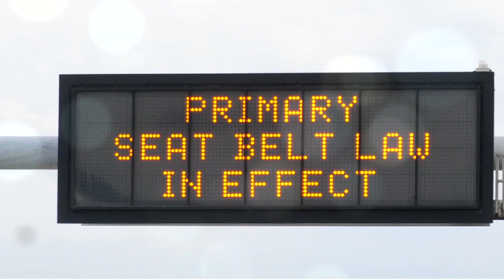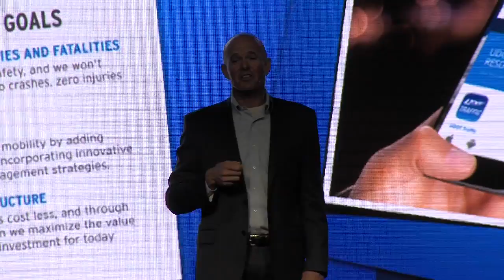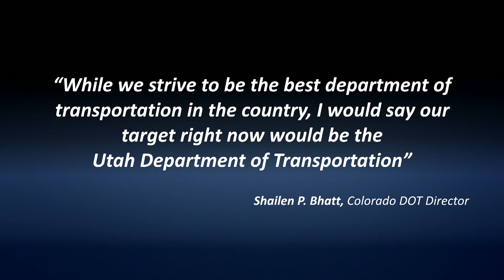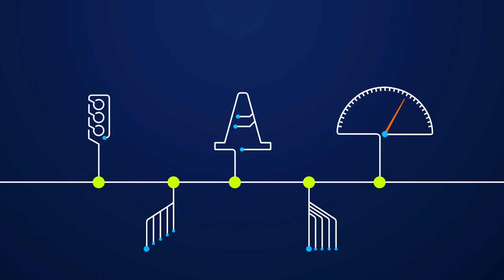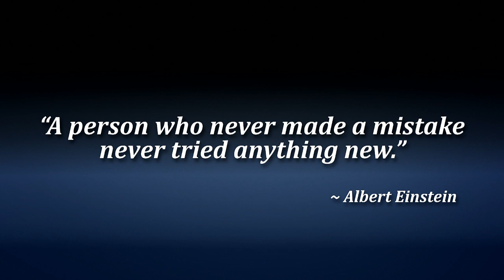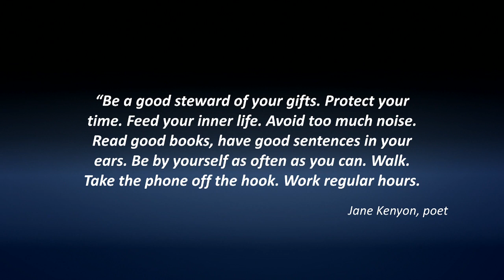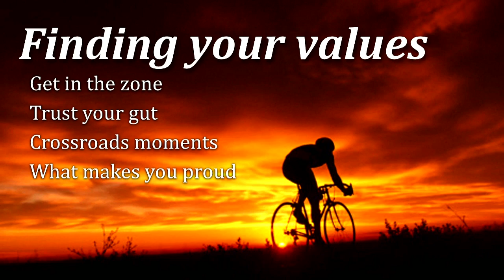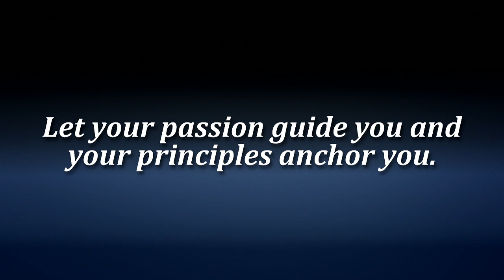The Future of State Transportation - Carlos Braceras 2016 Annual Conference Keynote Address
Utah Department of Transportation Executive Director Carlos Braceras speaks at the 2016 UDOT Annual Conference.